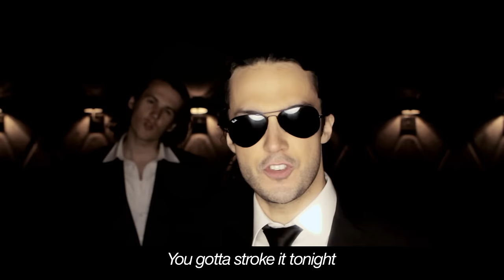Ylvis - Work it [Official music video HD]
Music video from the Norwegian talk show I kveld med YLVIS.

Lyrics by V.Ylvisåker/B.Ylvisåker/C.Løchstøer
Produced by Erlend Sellevold and Ylvis